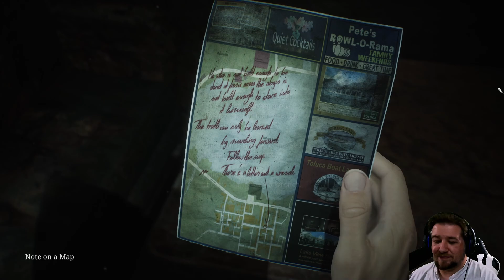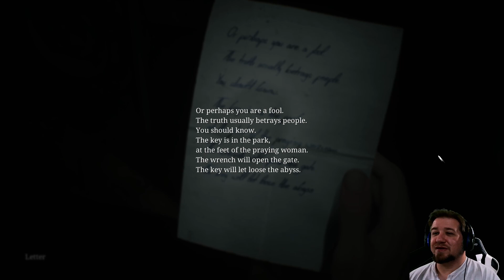Did he do that? - Silent Hill 2 - Part 7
This one had a lot of running around and I easily cut 30 minutes off of it.
I'm worried that the next episode will be too short.